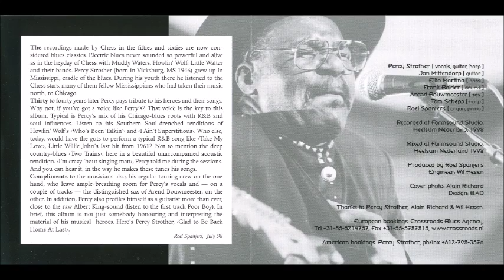Percy Strother ~ ''I Ain't Superstitious'' 1998